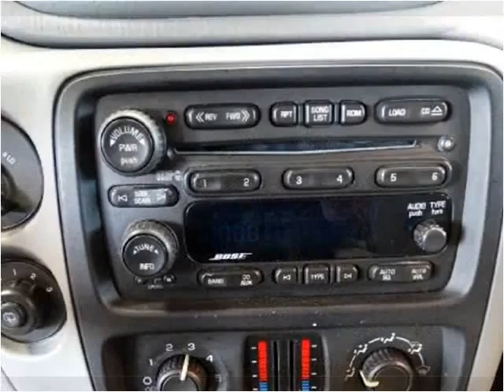2005 Chevrolet TrailBlazer Used Cars De Witt IA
This 2005 Chevrolet TrailBlazer is available from Thiel Motor Sales.